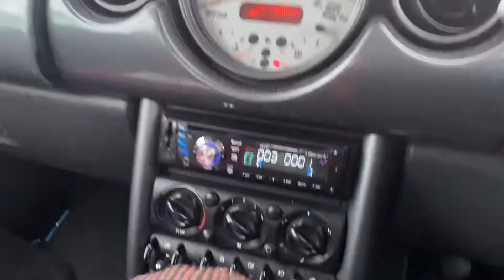Разборка Mini - Cooper 2001-2010, 1.6 Инжектор (VIN: WMWRC32070TG39083) YT04ZSD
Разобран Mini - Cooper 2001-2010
Основные характеристики:
Год выпуска: 2004
Двигатель: W10B16ABD514R295
Объём двигателя: 1.6
Тип двигателя: Бензин
Коробка передач: КПП 5-ст.мех.(МКПП)
Кузов: Хэтчбэк (3-дверный)
Смотри каталог запчастей Mini - Cooper 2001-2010 на :
⏰ Режим работы колл-центра:
08:00 – 20:00 – ежедневно

Для наших покупателей:
- бесплатная доставка;